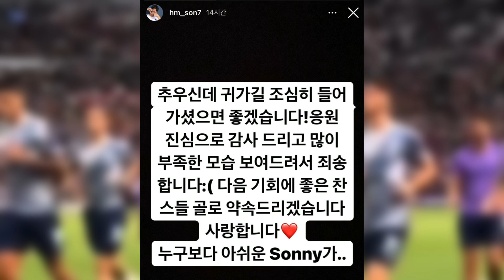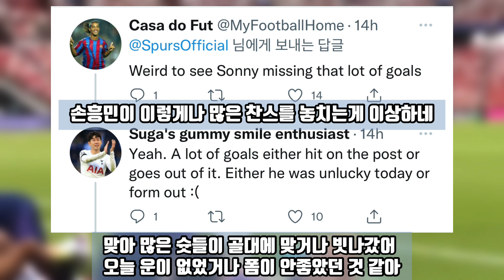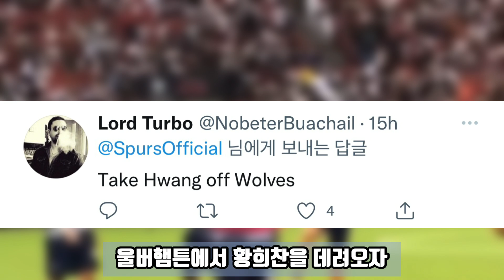손흥민 3골대 대한민국 UAE전 승리 토트넘 현지 팬들 반응 + 황희찬 & 김민재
이겨서 다행..ㅎㅎ

코리안 토르는 양질의 정보 제공을 위해 모든 자료를 직접 찾아 댓글 원본까지 보여드립니다.